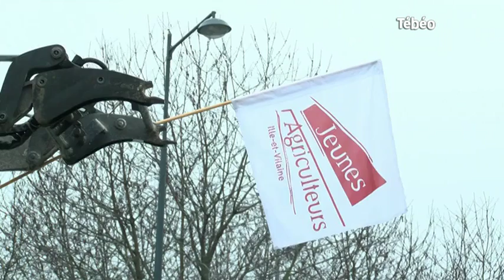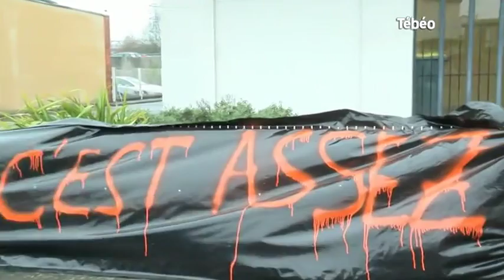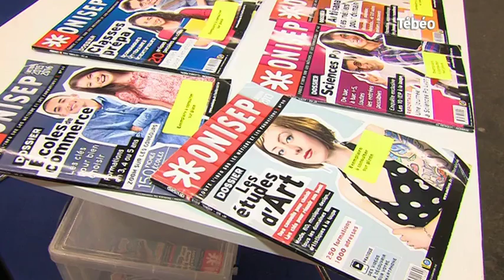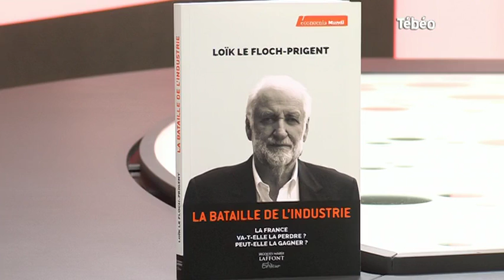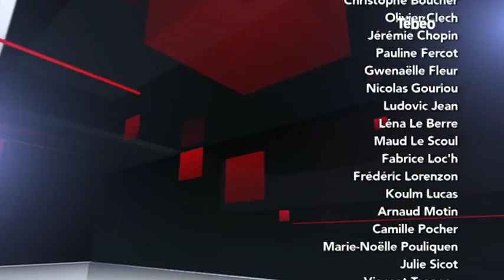Tébéo - Le JT du 22/01/2016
Sites webs/blogs, copiez cette vidéo avec le bouton "Intégrer" !